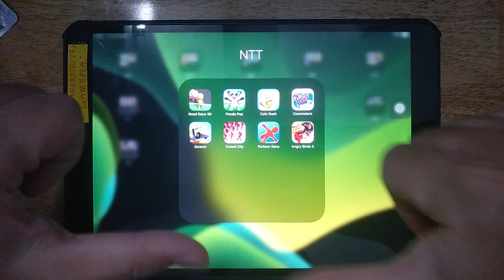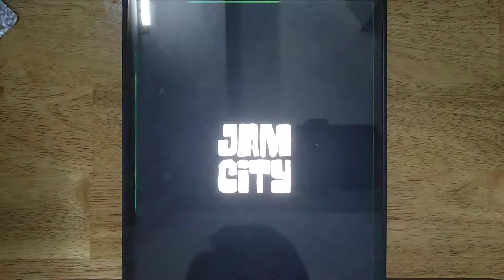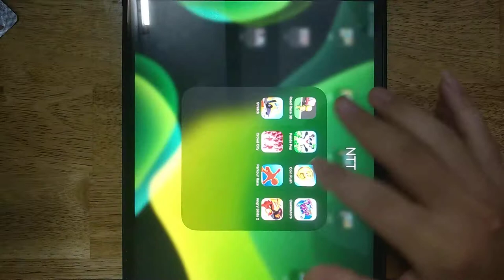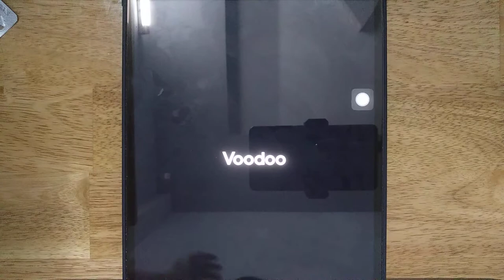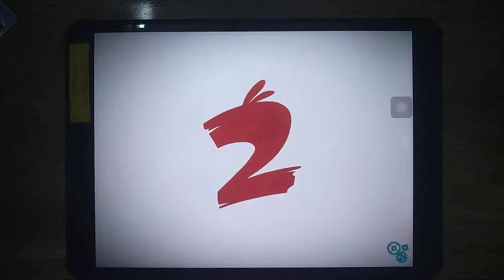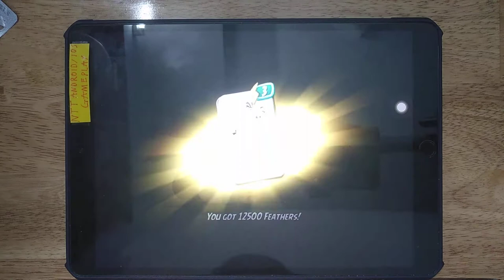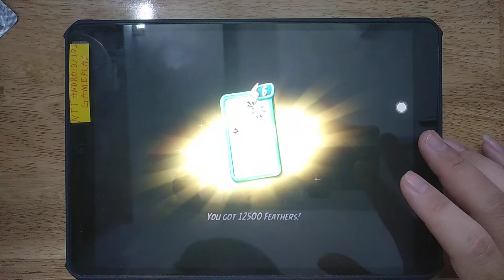Road Race 3D, Panda Pop, Coin Rush, Commuters, Stretch, Crowd City, Parkour Race, Angry Birds 2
Android GamePlay
iOS GamePlay
iPad GamePlay
GamePlay Walkthrough